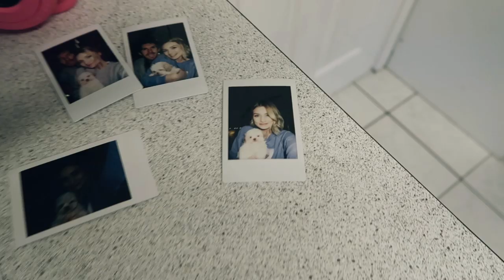WE GOT A PUPPY!!!! | Laura Bradshaw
Hey guys! So the news is out.. WE GOT A PUPPYYYY!!!

We are so excited to introduce our little Shih Tzu puppy, Bernie to you guys! It's been such a learning curve and something I'm really keen to share more of on my channels, so let me know if you want more puppy vlogs! Infact... once Christmas is over I'm really hoping to vlog more, so maybe Bernie can help me with that! Of course like I mention in the vlog, we are new to this and learning as we go. We have already learnt so much and it's only been 2 weeks! Any advice, do leave below but please be nice! :)

PLEASE NO comments about adopting. We chose to buy a puppy and that's the end of it.

I am a size UK 10 top & bottom, size UK 4 shoe and roughly 5'6" tall. Please be reminded that you never have to buy everything I mention or feel that you should be shopping as often - this is my job and I love showing you new in pieces.

Some of the above items were PR gifts.

*Some items in my videos are sometimes gifted to me by PR's. I would never post about an item unless I would recommend it to a friend, so you can be sure to have my full honest opinion. All links are marked above.